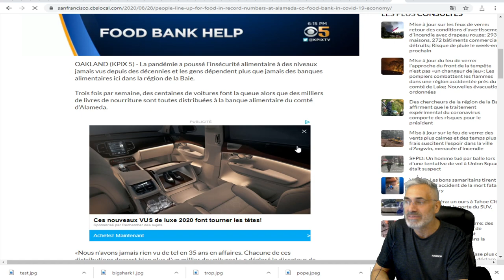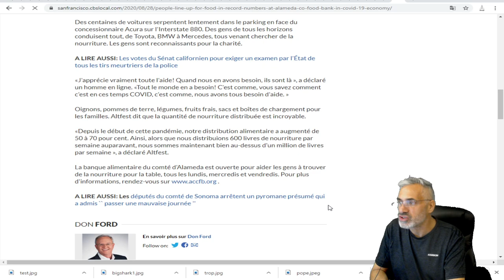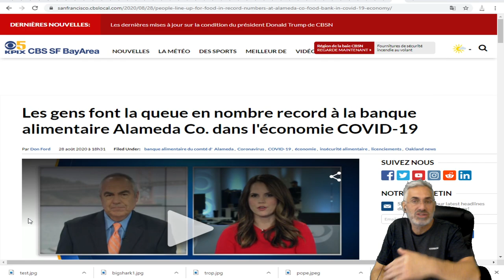Les gens font la queue en nombre record à la banque alimentaire Alameda Co. dans l'économie COVID-19